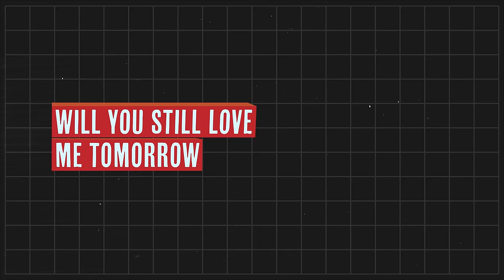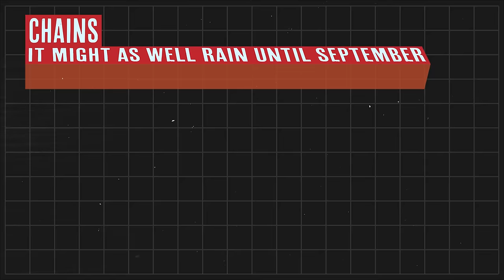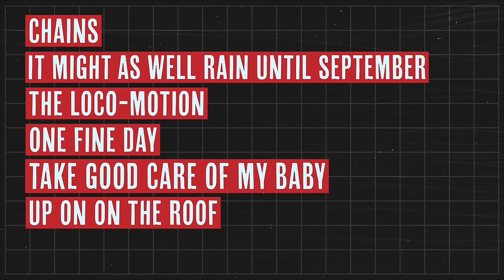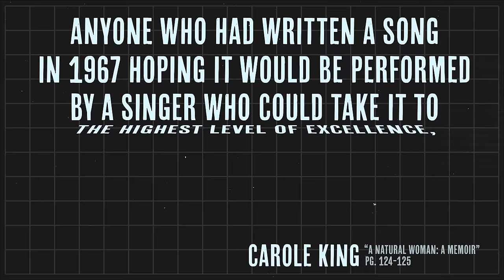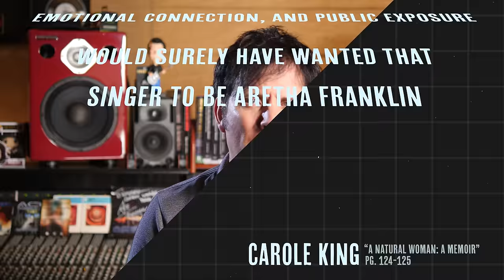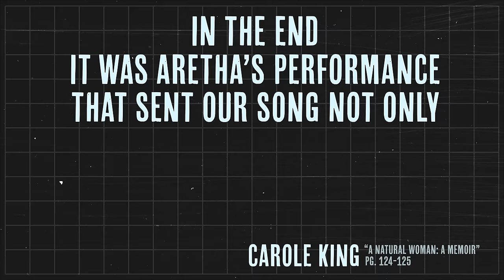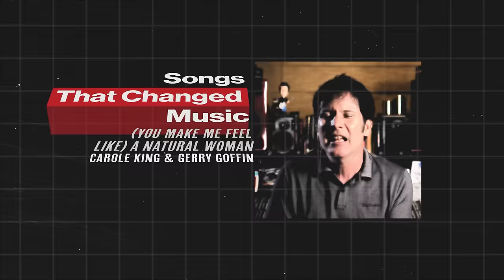A Natural Woman by Gerry Goffin and Carole King: Songs That Changed Music